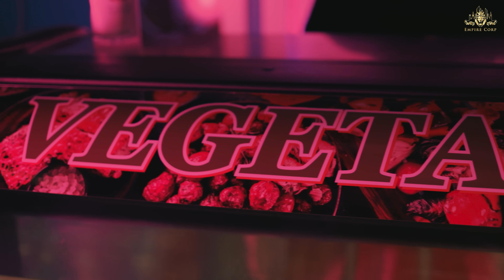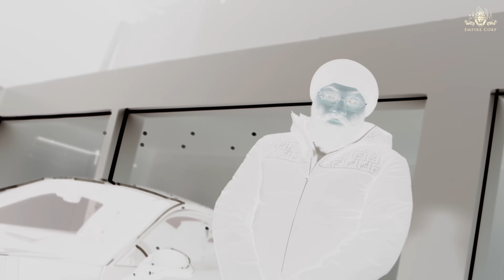LOCATION | INDERPAL MOGA | CHANI NATTAN | PRODGK | New Punjabi Song | Latest Punjabi Song 2022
This project is presented by Empire Corp.
& Fleetwood Fraserview Meats
Special thanks to the Sarai Family.

Thank You So Much For Listening Fam !
Jeh Vadiya Lageya Support Your Fam By

PICTURES BY AVAL MOHIE 📸

Special Thanks : Empire corp , Presidential limos,  Harjot Sunfarm Bai ,Desi Jatt Sidhu , Satti Sharma , JAAASI

location,chani nattan,drip digital,new punjabi songs,latest punjabi songs,canada punjabi songs,punjabi rap,new music video,trending india